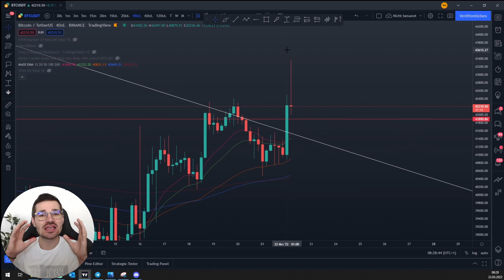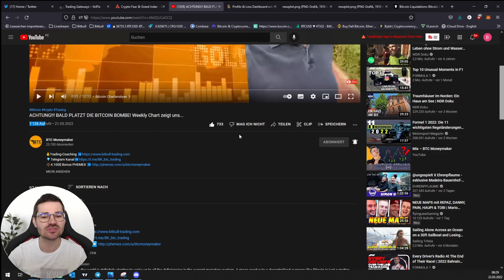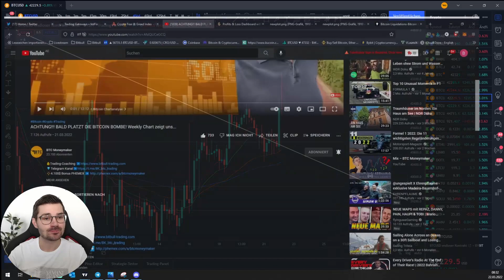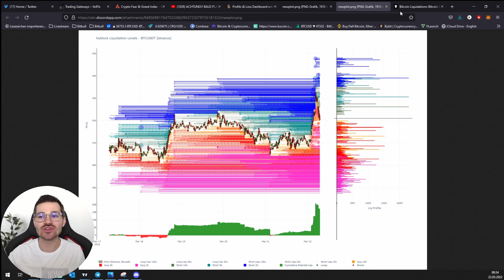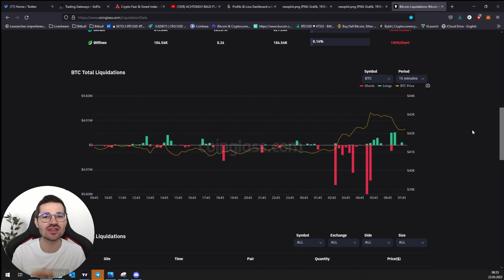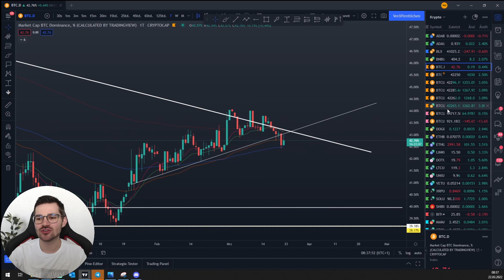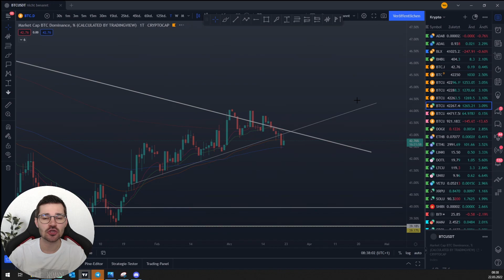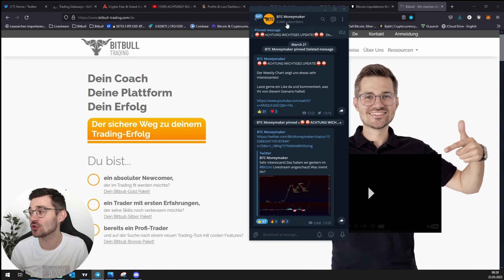BITCOIN DURCHBRICHT DEN DOWNTREND! Market Maker spielen mit uns?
⏱ Timestamps
00:00 Bitcoin Chartanalyse
06:25 Bitcoin Liquidation
09:41 Ethereum Chartanalyse
11:25 Bitcoin Dominanz
12:00 Cryptotrading Coaching

💻 MEHR CONTENT 💻

🔒 HARDWARE-WALLET 🔒

✉️ Geschäftliche Anfragen ✉️

BITCOIN DURCHBRICHT DEN DOWNTREND! Markert Maker spielen mit uns?